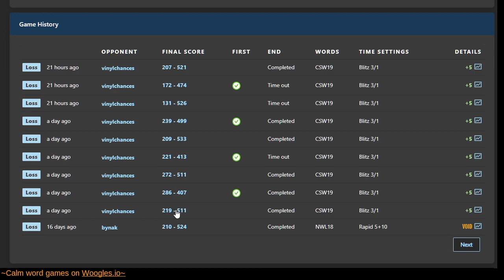BlitzChamps Round 1 review on Woogles.io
A journey of a thousand miles begins with a single step. Most players analyze games using Quackle to precisely simulate best plays; I do not require such fine details just yet.